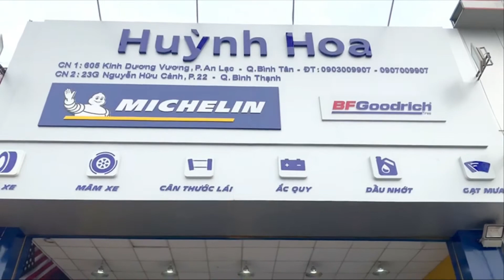Mazda CX5 Thay Mâm Cực Ngầu Tại Lốp Xe Huỳnh Hoa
Mọi người tham gia Hội Mâm Lốp Ô tô TPHCM để cùng nhau chia sẻ thông tin với nhau nhé
CTY TNHH TM XNK VỎ XE HUỲNH HOA

CN1: 605 Đường Kinh Dương Vương, Phường An Lạc, Quận Bình Tân, Thành Phố Hồ Chí Minh
CN2: 23G Nguyễn Hữu Cảnh, P22, Bình Thạnh, Thành Phố Hồ Chí Minh